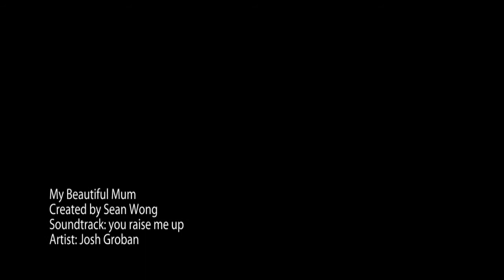My Beautiful Mum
A video made for the best mother in the world! You are beautiful mum, happy 71st birthday! We love you always...